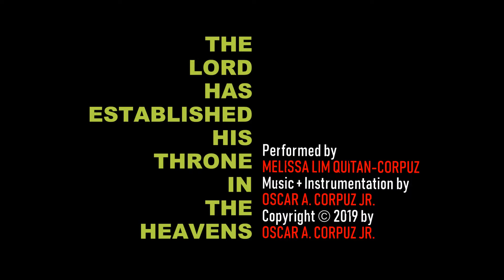Responsorial Psalm ~ The Lord Has Established His Throne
THE LORD HAS ESTABLISHED HIS THRONE

Bless the LORD, O my soul, and all my being bless His holy name. Bless the LORD, O my soul, and forget not all His benefits.

For as the heavens are high above the earth, so surpassing is His kindness toward those who fear Him. As far as the east is from the west, so far has He put our transgressions from us.

The LORD has established His throne in heaven, and His kingdom rules over all. Bless the LORD all you His angels, you mighty in strength, who do His bidding.

PRODUCTION NOTES

Performed by MELISSA LIM QUITAN-CORPUZ
Music, Arrangement, Programming, Instrumentation, and, Videography by OSCAR A. CORPUZ JR.
Recorded and Mixed by OSCAR A. CORPUZ JR. at OMISPHERE STUDIO

SPIRIT OF LOVE CATHOLIC COMMUNITY
Baguio City